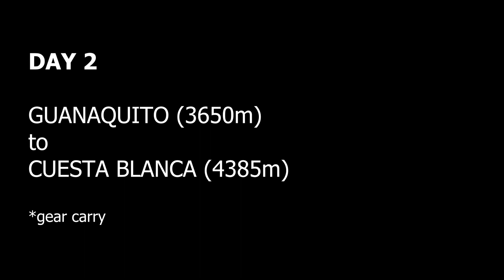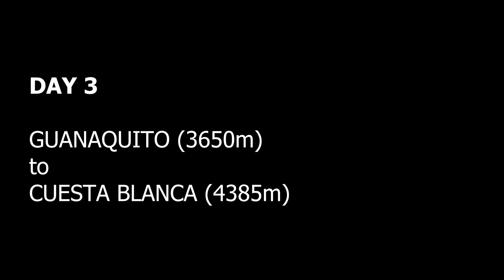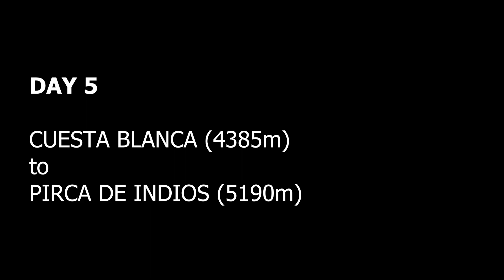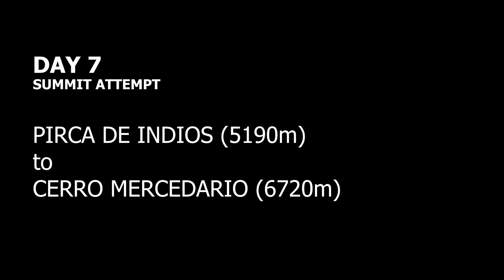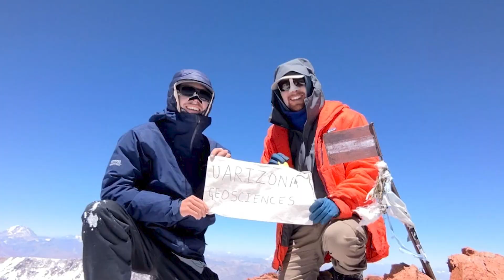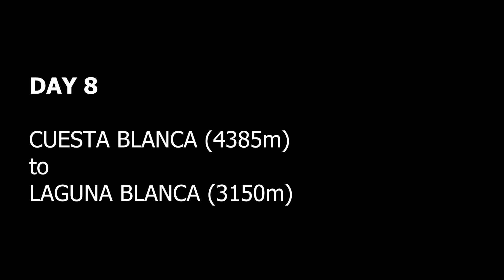Geologists Climb a 6700m Peak in the Andes | Cerro Mercedario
Follow University of Arizona PhD students Caden Howlett and Chance Ronemus up the eighth-highest mountain in the Andes (Cerro Mercedario, 6720m).  The purpose of this expedition was to sample a vertical transect for low-temperature thermochronology, which will ultimately inform on the timing of Andean mountain building.  Please reach out with any geology-related questions and I hope you enjoy the video.

Our work is part of an interdisciplinary effort to understand the geologic evolution of the Andean mountain belt (TANGO; the “Trans ANdean Great Orogeny”).  Funding for this research is provided by the Frontier Research in Earth Sciences (FRES) program and the National Science Foundation (NSF).

Check out @cadenhowlett on IG.  There, Caden shares short essays on topics in geology, philosophy, astronomy, and general science.  The platform has about 100k followers.

Saweetie ft. Doja Cat—Best Friend (Instrumental)